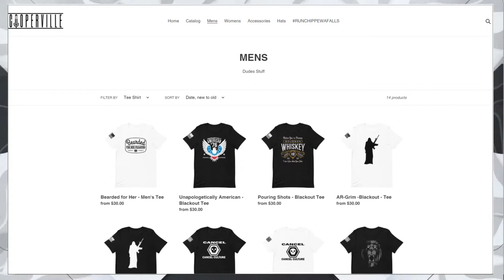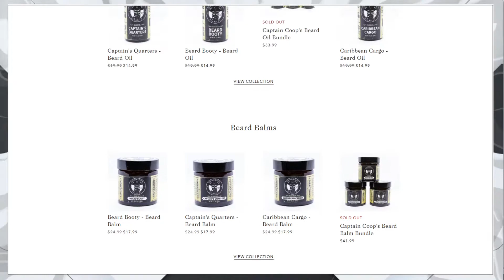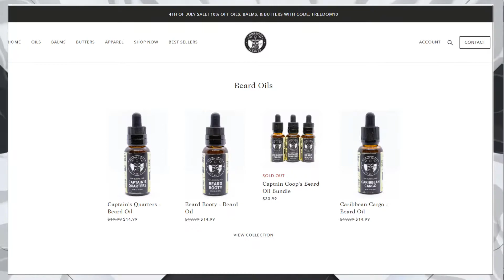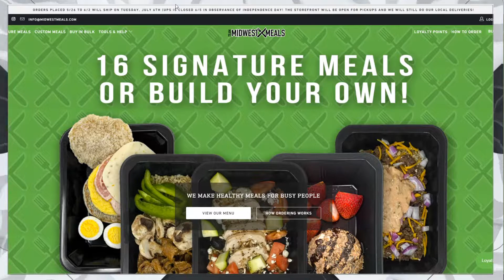Cooperville Live - featuring Nashville Recording Artist ERIC CHESSER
featuring Nashville Recording Artist ERIC CHESSER